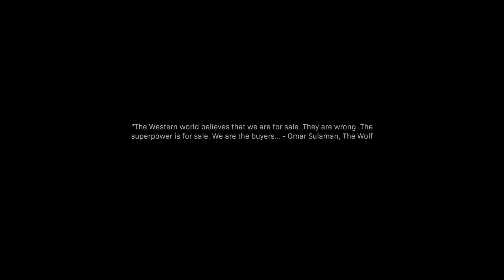Call of Duty®: Modern Warfare®_20191027100842